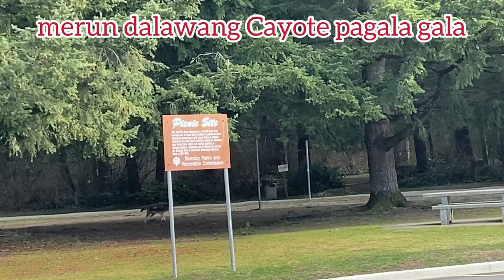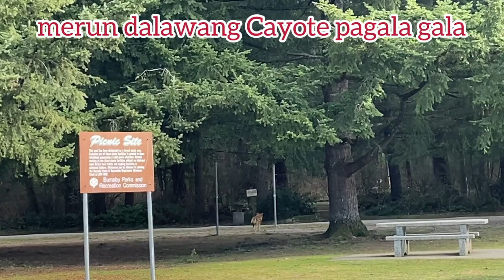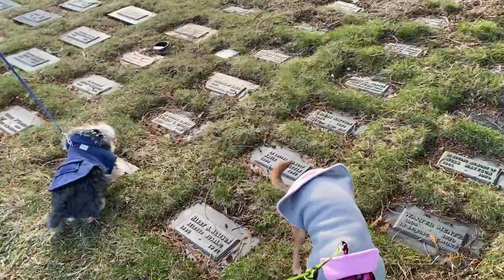Dog’s walking and the same time bonding with friends